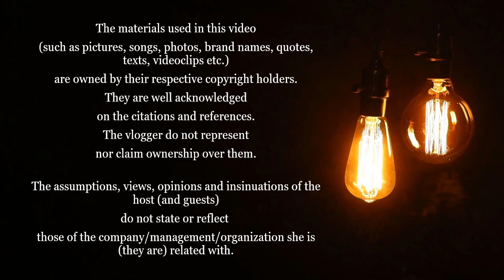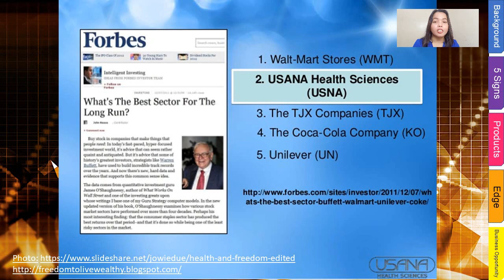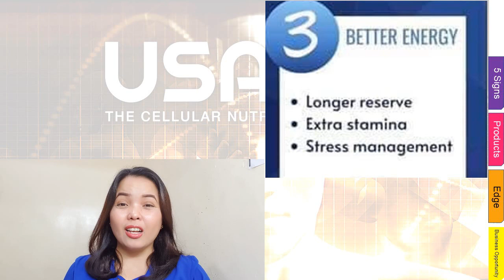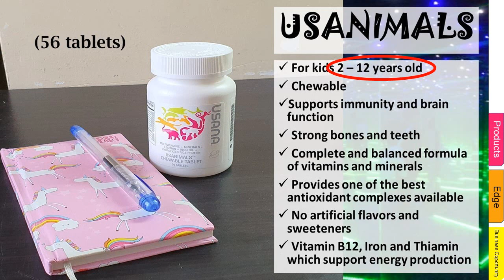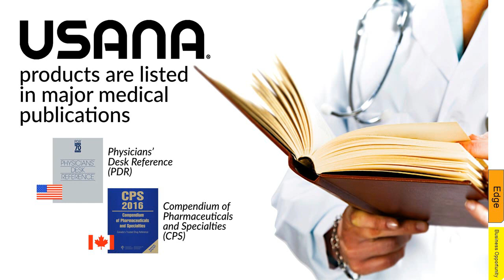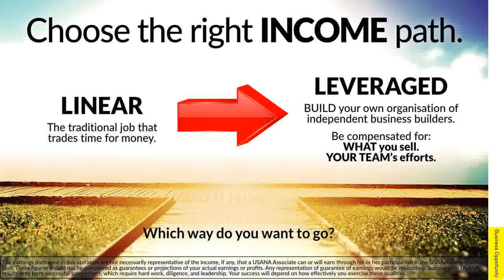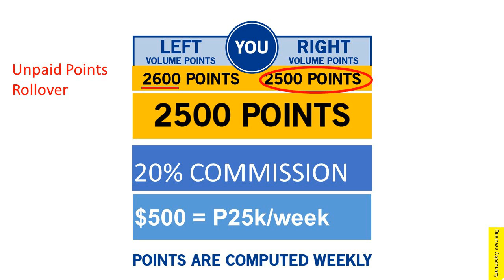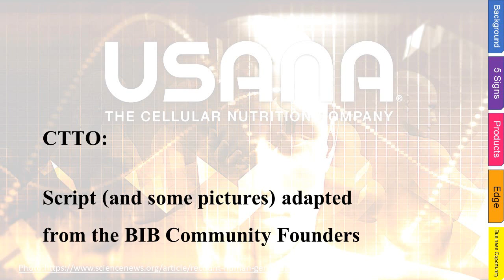ComproComplanVlog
Say hello to a HEALTHIER YOU!

Click NOTIFICATION!

More videos about the products and services I trust to be posted.
For orders, inquiries and assistance please contact the following…

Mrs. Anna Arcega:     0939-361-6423